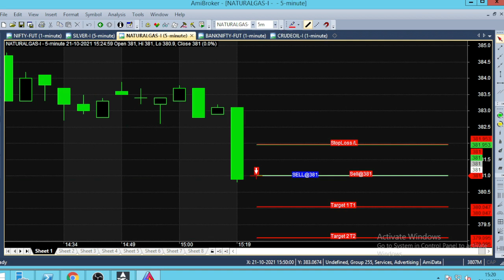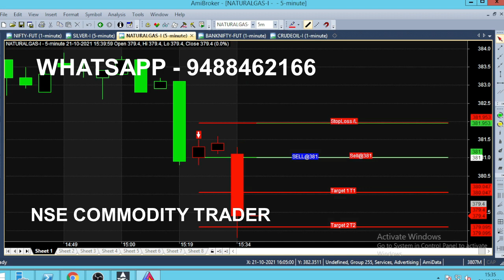Natural Gas Intraday Chart Breakout Trading Tips | Candlestick Chart Breakout Strategy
Natural Gas Candlestick Chart Breakout Strategy, Intraday Breakout Trading Tips. Naturalgas Trading Calls.

⏱️⏱️TIME CODES⏱️⏱️
0:00​ - Intro
0:10 - Sell Natural gas
1:00 - 15 Minutes Trading